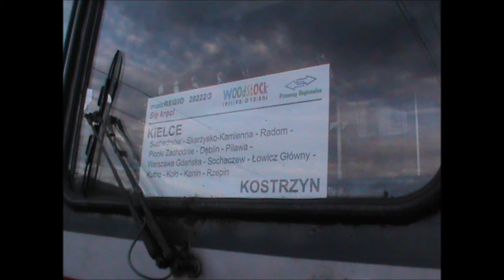EN57 1932 musicREGIO Się Kręci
Pociąg specjalny na Przystanek Woodstock odjeżdża ze stacji Radom relacji " Kielce - Kostrzyn "